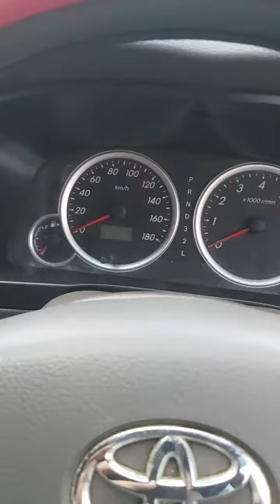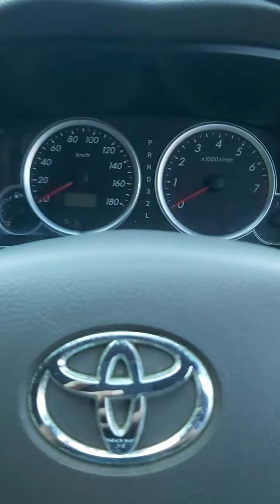Pairing remote baru (pengganti) Avanza tahun 2011 type G (model lama)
tutorialnya:
1. Masukkan Kunci
2. posisikan ke On 8x
3. Muncul suara beep 1x,
4. tekan remot baru di tombol lock
5. apabila kunci ada lebih dari 1, maka kunci yang lain juga ikut ditekan
6. putar kunci ke posisi off
7. Selesai